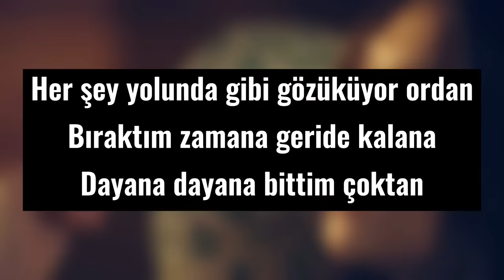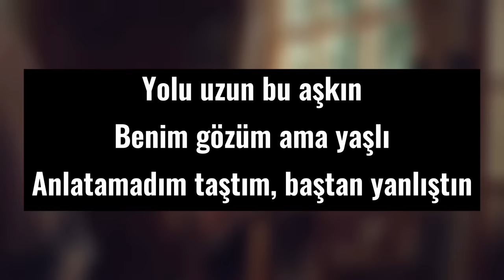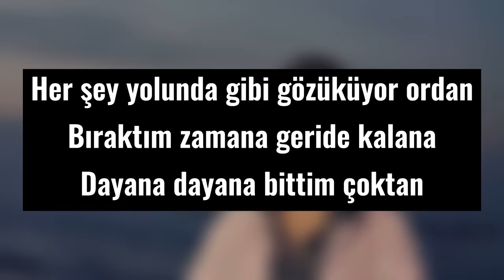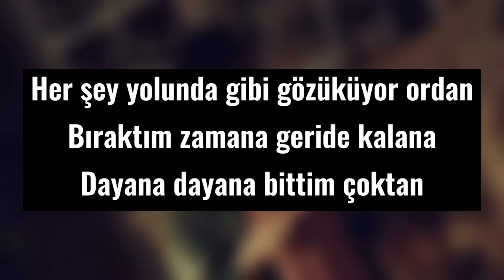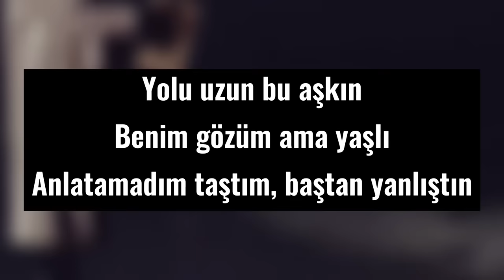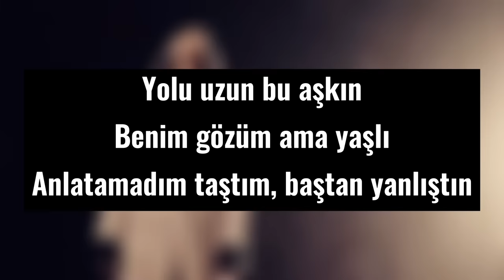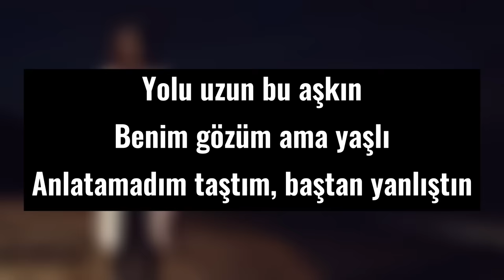Tuğçe Kandemir - Yanlış | Karaoke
Sadece alıştım baştan acı günlere
Zor ama belki de beni iyi edecek
Sorma sarmışım aşkı saklı dünlere
Beklediğim günlere elbet değecek
Her şey yolunda gibi gözüküyor ordan
Bıraktım zamana geride kalana
Dayana dayana bittim çoktan
Dedim ki vardın
Yaramı yamalayıp sardın
Tam derman derken fark ettim
Yolu uzun bu aşkın
Benim gözüm ama yaşlı
Anlatamadım taştım, baştan yanlıştın
Dedim ki vardın
Yaramı yamalayıp sardın